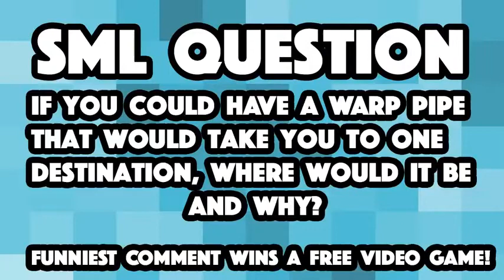SML Movie: The Warp Pipe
Mario is sick and tired of walking up three stories to get to his apartment so he thinks he has a solution to his problem